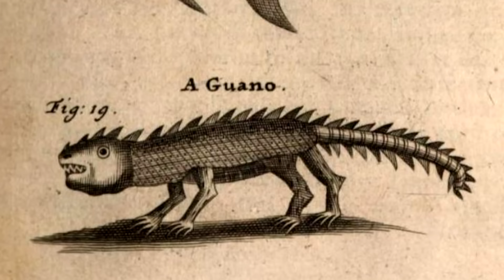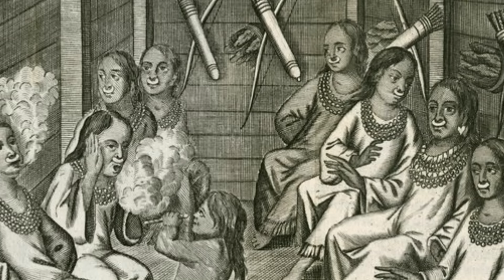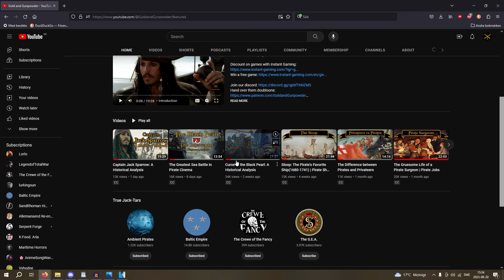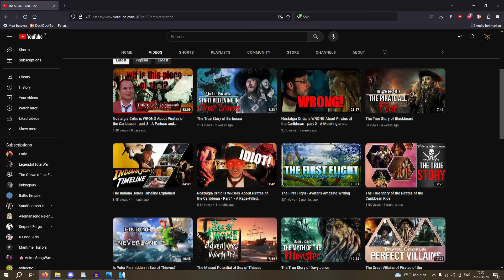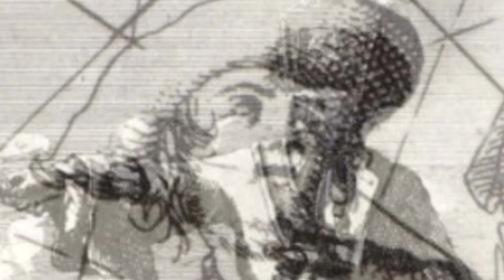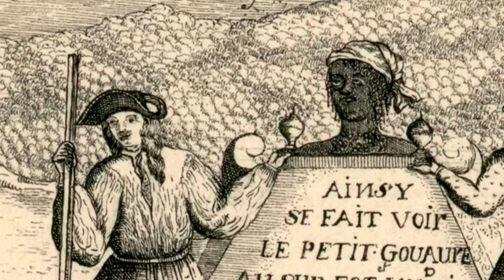What media gets WRONG about pirates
It's very often you find these Youtube videos giving harsh critique to historical movies, and I mean negativity has its place, it's probably entertaining, but contrary to my clickbait title, I kinda want to be more constructive in this video. Contrary to what some of my viewers think, I don't necesserily dislike people who create stuff about pirates. In fact, as some of you have noticed, my videos are framed from a creative standpoint - I always try to present historical information so that it can be used for creative purposes.